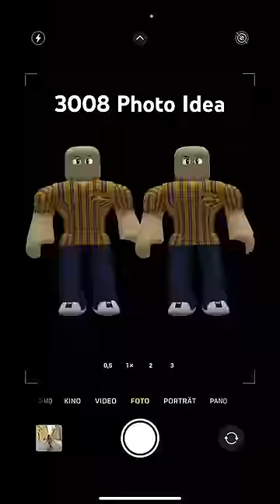I play „SCP 3008 Roblox“ in Real Life 🛏️ 🔨🛠️ #3008